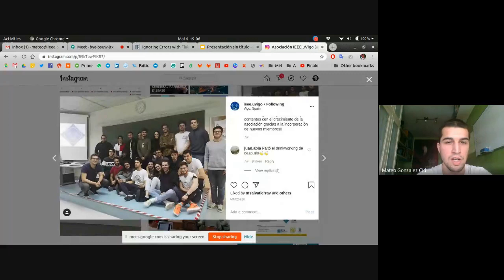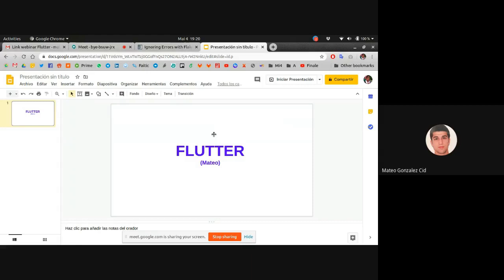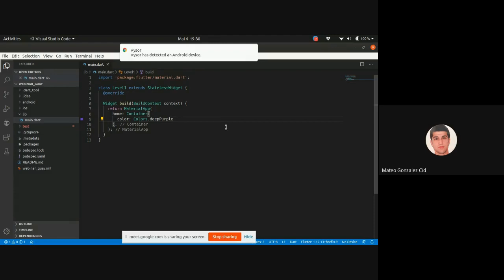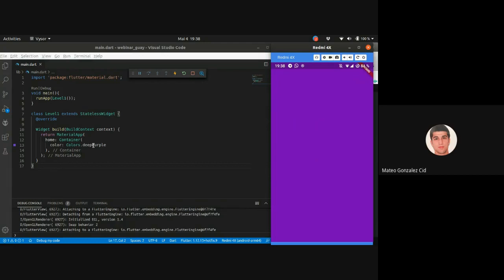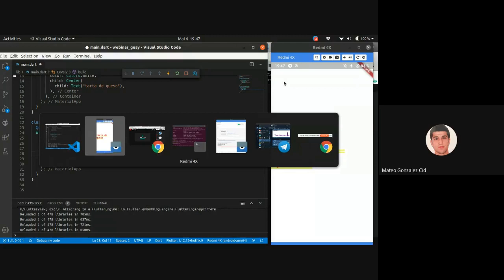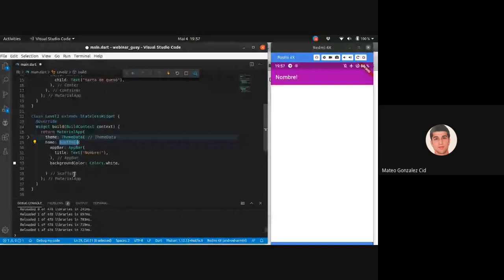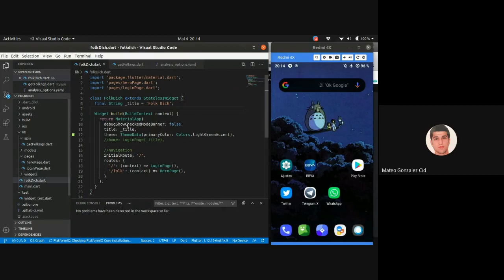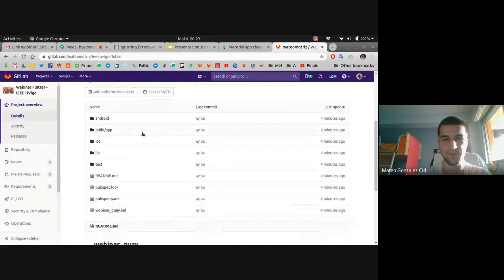Webinar Flutter - IEEE UVigo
Webinar de iniciación de la herramienta Flutter para crear app Android e iOS realizado el 04/05/2020 por nuestro miembro Mateo G. Cid.